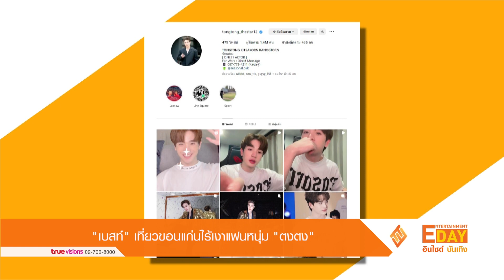“เบสท์” เที่ยวขอนแก่นไร้เงาแฟนหนุ่ม “ตงตง”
Inside News Toinght_150466

“เบสท์ - ตงตง” เป็นคู่รักอีกหนึ่งคู่ที่ถูกโยงคู่รักสั่นคลอนซึ่งเมื่อวานเรารายงานไปว่าสาวเบสท์ก็อัลฟอลไอจี "ตงตง" และรูปคู่หายเกลี้ยง และ ล่าสุด เบสท์ ก็ได้โพสต์ภาพเที่ยวสงกรานต์ ที่จังหวัดขอนแก่นที่ แต่งตัวแซ่บ เผยรูปร่างเอวบางกับผิวขาวออร่าซึ่งทริปนี้ก็ยังคงไร้เงาคนรักอย่าง “ตงตง” แต่เมื่อไปส่งไอจี ตงตง นั้น ก็ยังไม่มีการเคลื่อนไหวอะไร นอกจากภาพล่าสุดที่โพสต์เมื่อ 6 วันที่ผ่านมา งานนี้ความรักที่เคยหวานสุดๆของทั้งคู่นั้นยังคงหวานเหมือนเดิมไหม คงต้องรอฟังจากปากทั้งสองอีกครั้ง